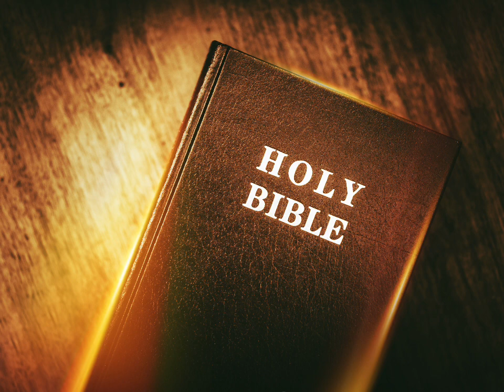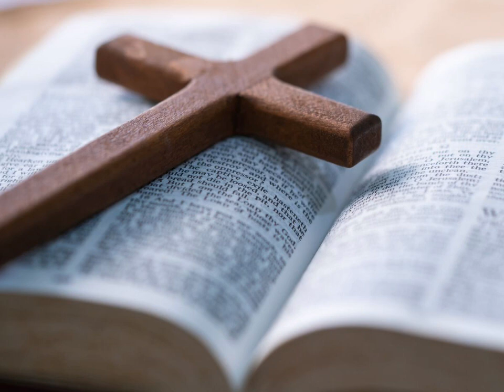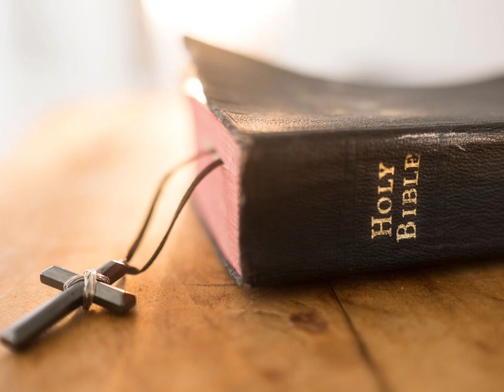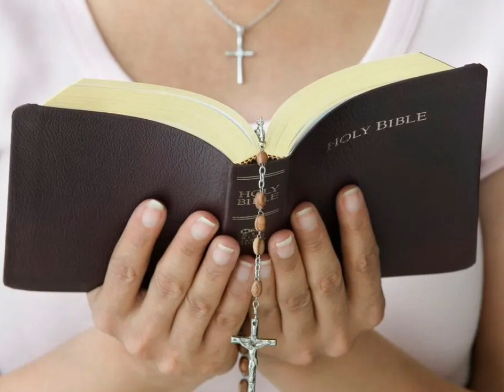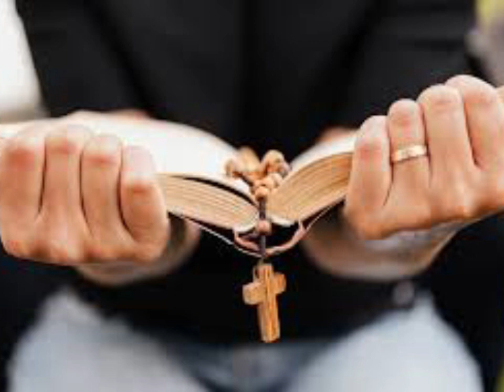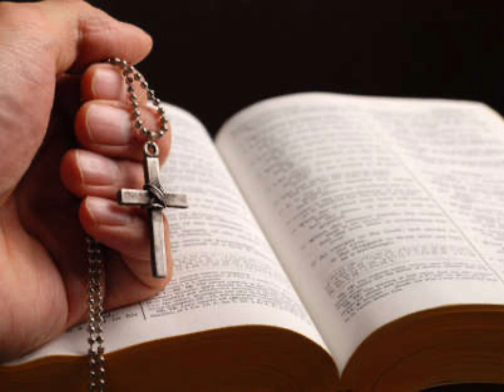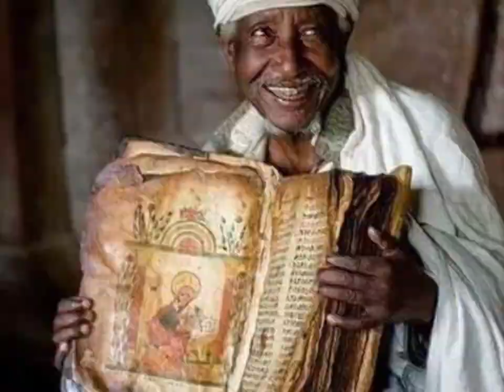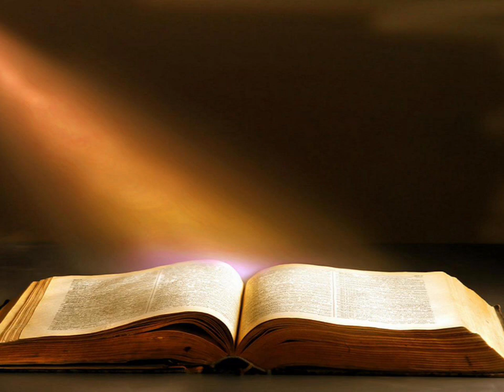Does the Bible contradict itself?